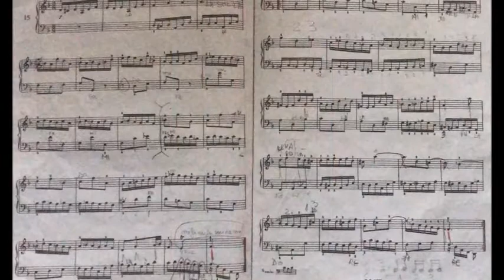Ryanna piano Johann Sebastian BACH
Interpretează la pian Ryanna Nikole PAVEL
Profesor Pian Carmen SIMU

Categorie
Muzică